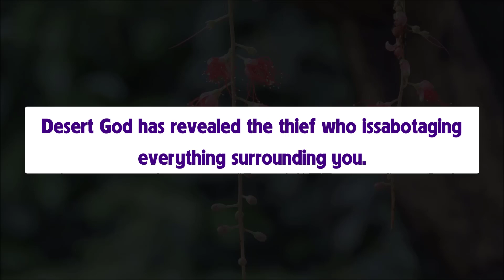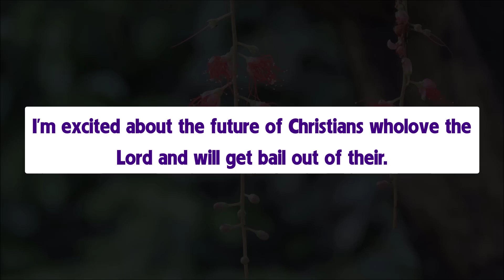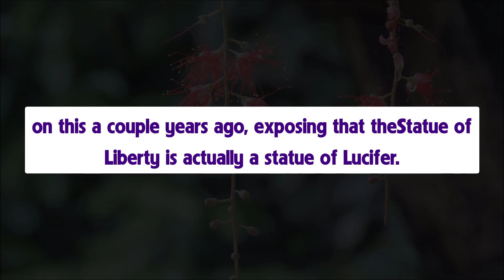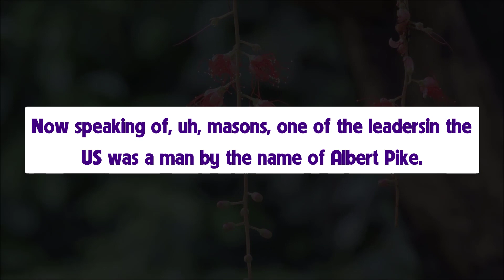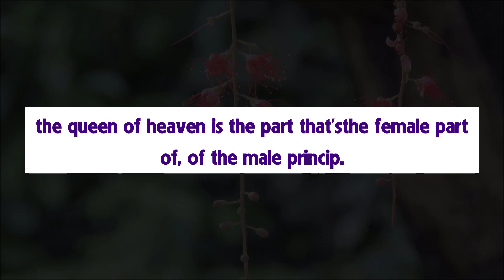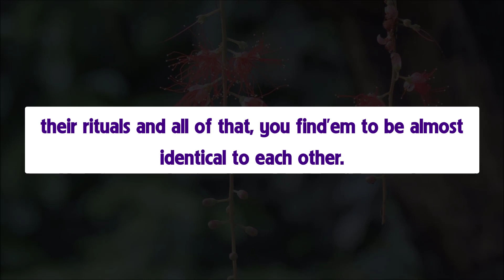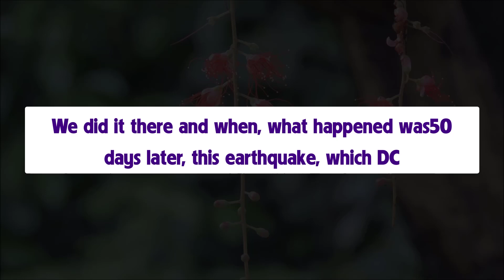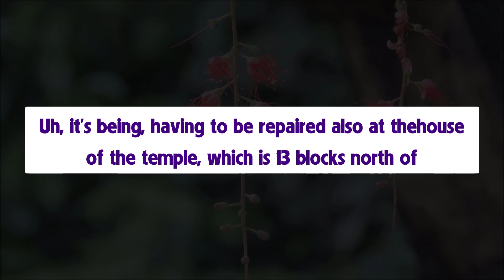God’s Message Today | god says | prophetic word | Motivational Speech AKTUBE 3907.